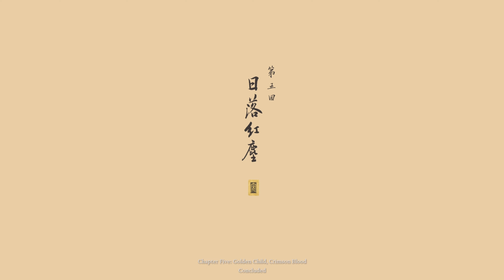Black Myth Wukong Chapter 5 Boss: Red Boy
The Bull Demon King, loyal brother in arms to Sun Wukong, has not had an easy life. Time and again his choices have been questionable. From assisting The Monkey King in his rampage against The Celestial Court, to allowing himself and his family to fall under servitude of the immortals. Perhaps the most tragic of these misdeeds was the one entirely out of his control. The birth of Red Boy, last of the Yaksha bloodline. Now the Bull Demon King lays wounded upon The Burning Mountains, unable to act. Only one choice remains for him to make. Will it be the wrong choice yet again?